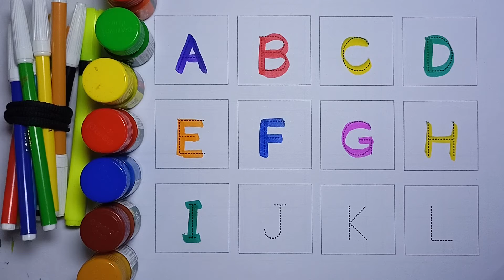A for Apple B for Ball | Alphabets | Learn Alphabet | Capital Letters